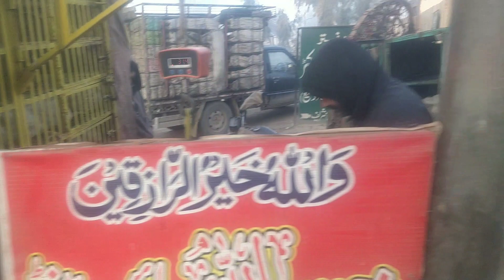How does chicken meat reach us?